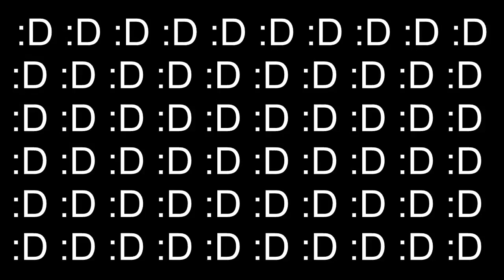Wilderness Pwning Ft. Team Jaakarhut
Mostly lures we did from the last 2 days :p
'Team Jaakarhut' Is just a bunch of mates who still enjoy real hybrid pking (not trying to ags/claw 9000 at lvl 5 edge)
Songs:
Papa Roach - to be loved
Sugarbabes - Round Round

All music used in our videos is purchased or royality free.